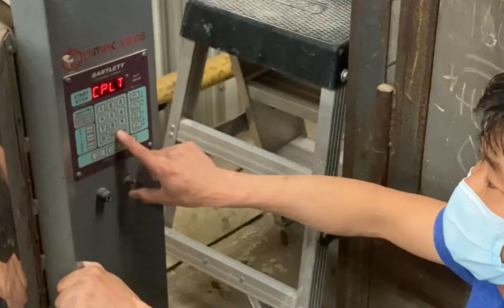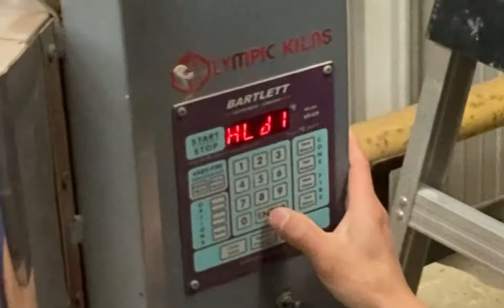USM CERAMICS- ART 351 How to load a Bisque kiln in the Raku Kiln.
This is demo on how to load a bisque kiln load into the Raku kiln. This is a great video to see how to prep the kiln from scratch and how to start the kiln once you load it.